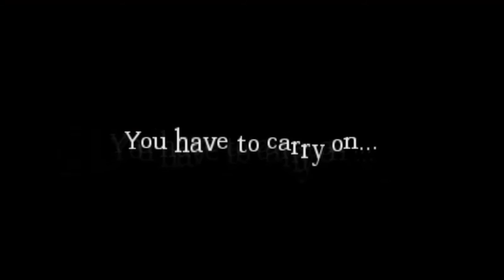TOTAL AND UDDER BULLSHIT! | Amnesia: House of Creep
This custom story was fun, but total bullshit at the same time.
Kinda like when you shove a finger up your arse, it feels good, but the aftermath is usually slimey, and sticky, and just all around bad.

Hey Mickey! 8bit - Plantbob
Wii Music - I dont know probs nintindoop